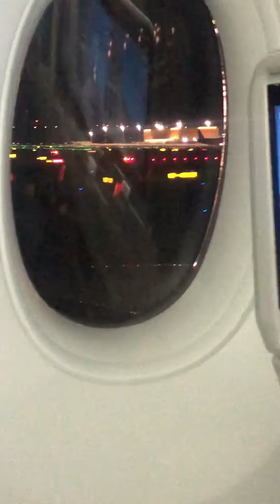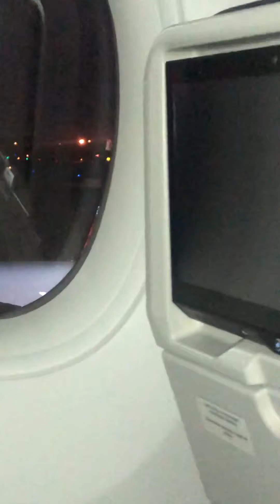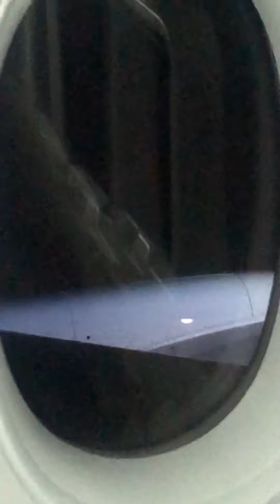2 August 2021